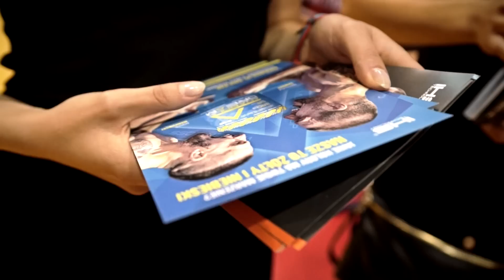Fight Travel: BJJ NO-GI Luboń 2015